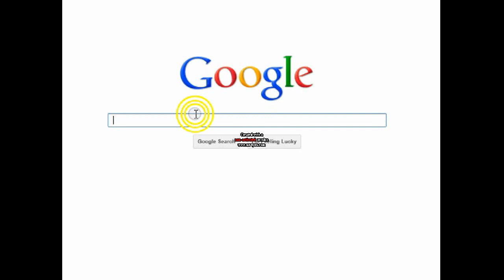Twerk Team- TwerkTeamThursday (2 in 1 Edition) REACTION VIDEO